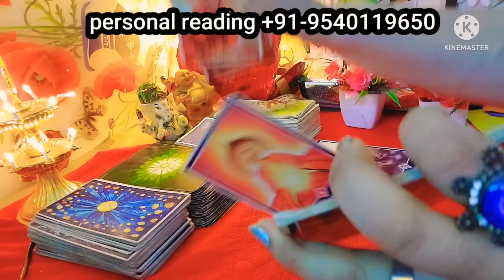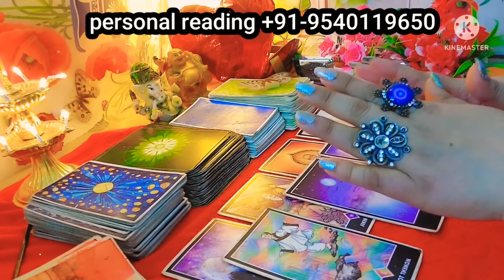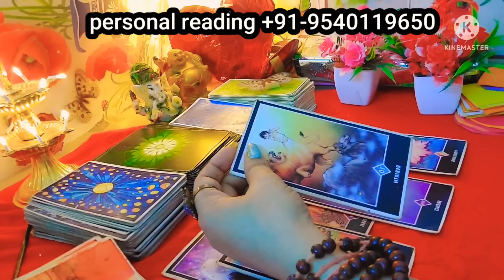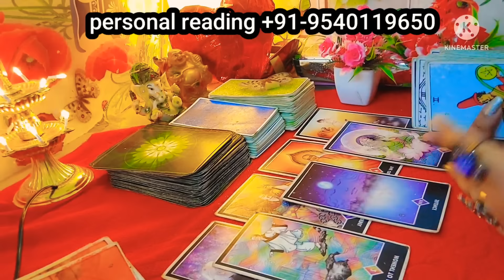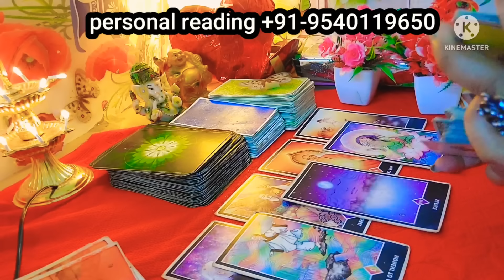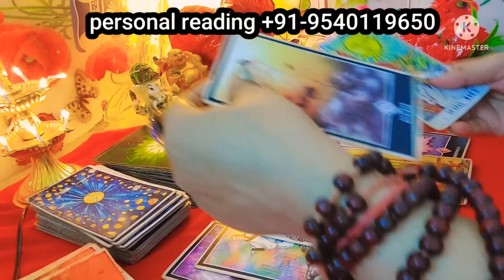unki *True* Feelings apke liye iss waqt